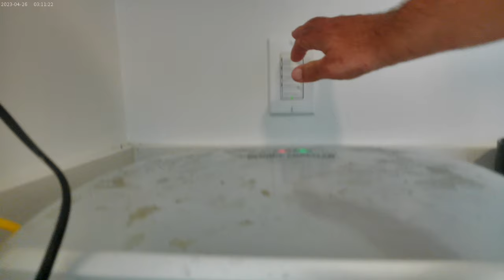Making some Pork Ramen on the stove with some whole wheat English Muffins' Aug. 31st, 2024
I grilled the English Muffins on the George Forman Grill with butter, and then I had some Diet Coke with some Diet Mt. Dew mixed in XD